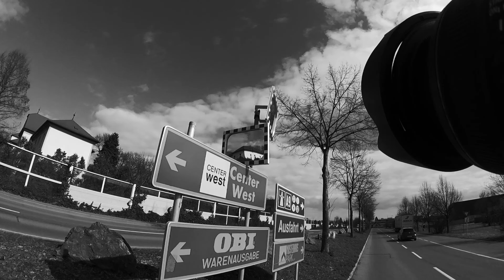Shooting ULTRAMAX 400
Shooting ULTRAMAX 400 with Eos 3 + EF 24-70mm 1:4L IS USM I HIGHONFILM (Season 01 - Episode 08)

++ Join me im my 8th episode on a photowalk in urban areas in which i am looking for nice compositions and focus on Urban Landscapes.

This time you will see me shooting my Canon Eos 3 with the  EF 24-70mm 1:4L IS USM on "KODAK ULTRAMAX 400".

All shots are to be wittnessed without oral commentary and by this you will focus more on watching my steps of action.

I am curious about your thoughts and comments.
I appreciate your questions and will be happy to answer them.

For those of you who are interested in my further photographic work and my experimental artistic approach towards the medium please feel yourself invited to visit my instagrams:

Best wishes to all of you & Stay Healthy!

Yours, Kubi